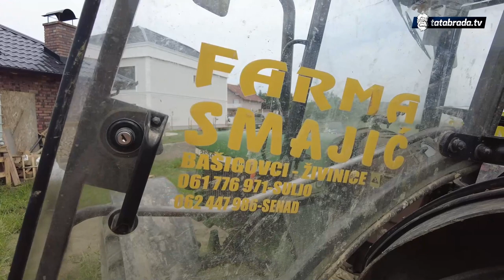"Za prave prijatelje nije problem iz rudnika na njivu doći!"